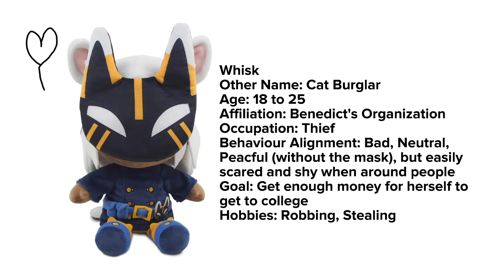Reserved (Official Audio)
Produced By Chrxme

Whisk: “Keep following me and next time will be worse.”
Whisk is the secondary antagonist of Sunset Paradise. She is a feline thief who used to work under Sir Benedict Cumbersnatch.

Voice: Amber May

Character Information:
Other Name: Cat Burglar
Age:  ≤ 18 to 25 (Mentions she goes to community college.)
Peaceful (without the mask), but easily scared and shy when around people.
Goal: Get enough money for herself to get to college.
Relatives: Unnamed Mother, Alan (Uncle)
Likes being alone without her mask, Robbing
Doesn't like being around with people without her mas or being started without her mask
Weapons: Laser Gun, Gas Gun, Grappling Hook Gun
Fate: Continued her life of crime without Benedict
Hobbies: Robbing, Stealing

Appearance:
Whisk is presented as a kemonomimi character with white hair with cat ears and a white tail, dark brown skin, and bright yellow eyes. Prior to the release of the full show, her skin appeared to be lighter. Whisk's outfit consists a black short trenchcoat with a belt (consisting of 4 pockets on each side and a small emblem similar to the mask she wears), a headband around her head and gold stockings and black boots. Upon closer inspection, she also wears shorts underneath her trenchcoat.
She normally wears a Ritual or Oni cat mask to hide her identity amongst the people of Port Aurora, as well as due to her shy nature.

Personality:
Whisk seems to have two personalities, one where she's shy and antisocial when her face is revealed, and one where she turns out to be menacing and dangerous with her mask on. However her intimidating personality is actually a façade, revealing her insecure and cowardly personality whenever she loses her mask.
She is stealthy and ambushes in the night, like a cat, and extends her claws at people
bothering her.
In Cat-sino Royale, she pointed out that she never wanted to be a criminal but later on declared that she would work for herself for her criminal ways, showing her conflict in herself.
It can be noted that being a cat, she has some of the same personality traits as one, such as being startled by a dog's barking and being very sensitive to sudden loud noises (like a doorbell).

History:
She described herself in the past as being foolish, and desperately became a criminal to pay off her debts.
At night, she causes disaster by stealing jewelry and other items that might be important to Port Aurora and the people. In the day, she acts as an innocent and timid citizen.